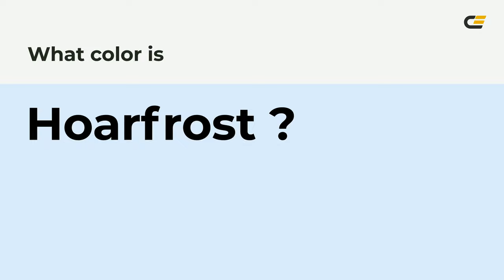Hoarfrost color dbecfb hex color - Violet color - Warm color dbecfb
What color is Hoarfrost ? dbecfb hex color - Violet color - Warm color dbecfb

Hex dbecfb Color Code is also known as Hoarfrost color.

Hex dbecfb Color code in RGB color code model is created after adding 85.88% red color, 92.55% green color and 98.43% blue color.
Hex dbecfb Color code in CMYK color (process color) code model is generated after subtraction of 12% cyan, 5% magenta, 0% yellow and 1% black.